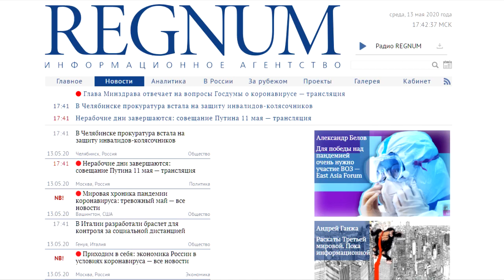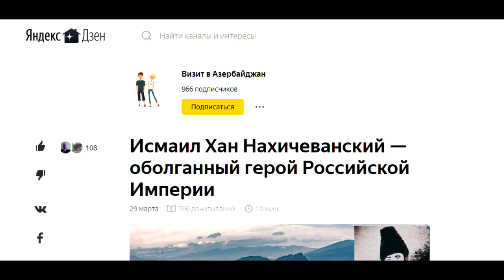Армяне оболгали, героя России империи, Исмаил Хан Нахичеванский "Баязета" И оккупация СМИ России.